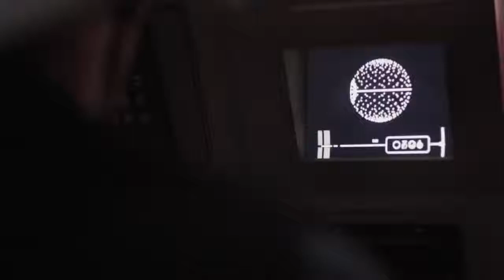Rogue Myrka: A Doctor Who Story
I may have gone too far in a few places...